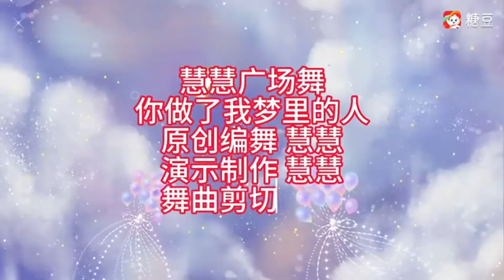零基础舞蹈学习:慧慧《简易版大全》原创超美水兵舞，轻松学会基础舞步！广场舞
想要好身材和好身體的
不如來找我學跳舞
交誌同道合的朋友，記錄生活
您的支持就是我最大的動力，感謝點贊關註~